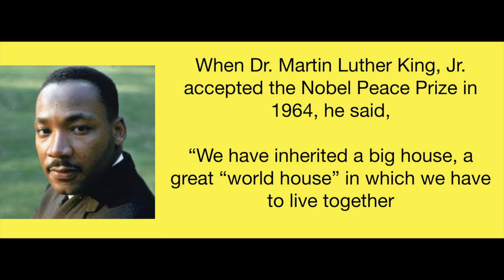Dr King PSA For We.Net